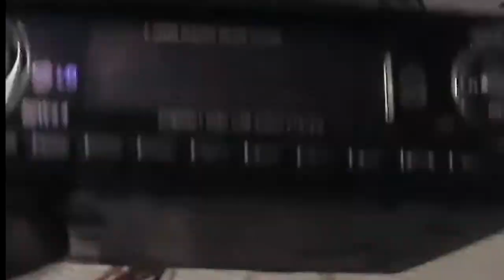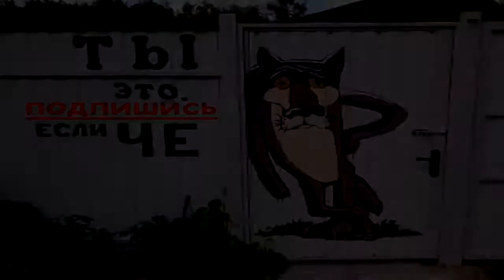магнитола не работает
СНАЧАЛА НЕ ХОТЕЛ БРАТЬ НО ХОЗЯЕВА УПРОСИЛИ
КОГДА СДЕЛАЛ И ЗАКИНУЛ ДИСК.
СТОЛЬКО ВОСПОМИНАНИЙ СРАЗУ, АЖ ПОЯВИЛОСЬ ПРИЯТНОЕ ВОЛНЕНИЕ  😍😊😎
Бесплатная консультация